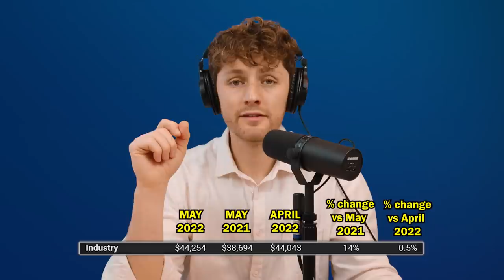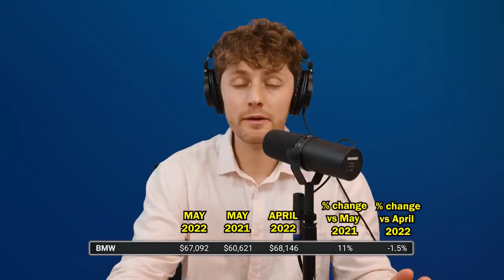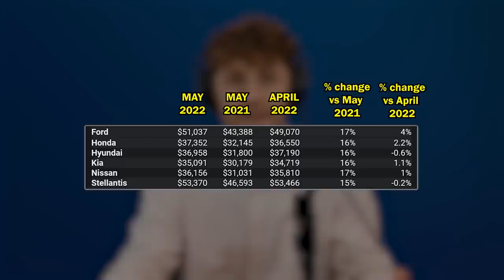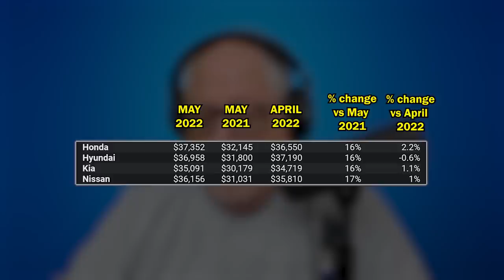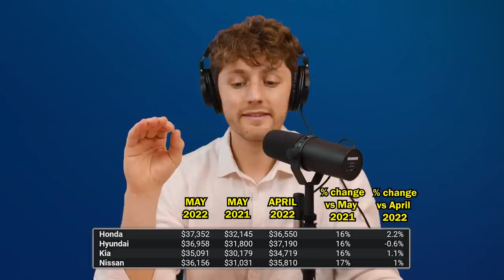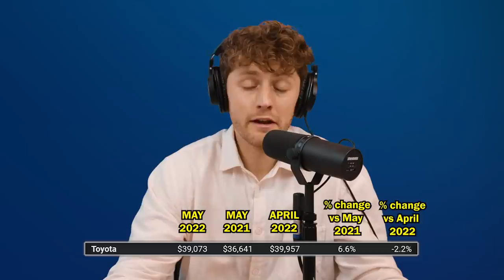Automakers are RAISING Prices | Who's Raised Their Prices THE MOST?